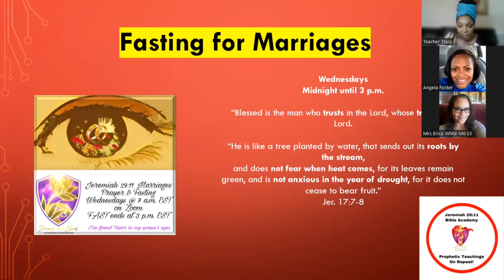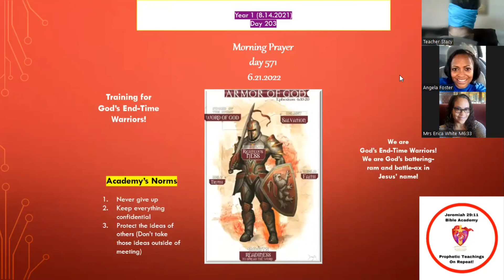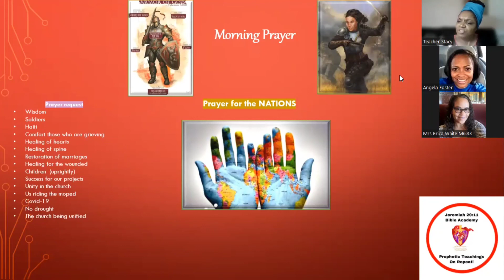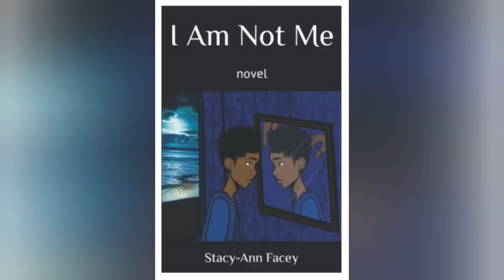Prophetic prayer~6.22.22 (We have the FIRE) ⭕